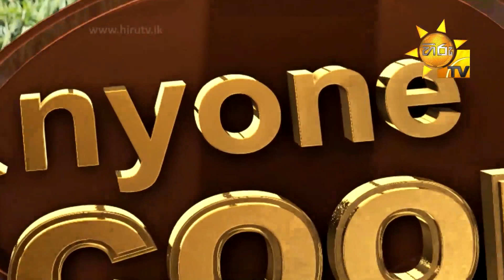බටානා වලින් උකුම උකු රසවත් සුප් එකක් හදමු... - Butternut Soup | Anyone Can Cook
බටානා වලින් උකුම උකු රසවත් සුප් එකක් හදමු...

බටර්නට් සුප් (Butternut Soup)